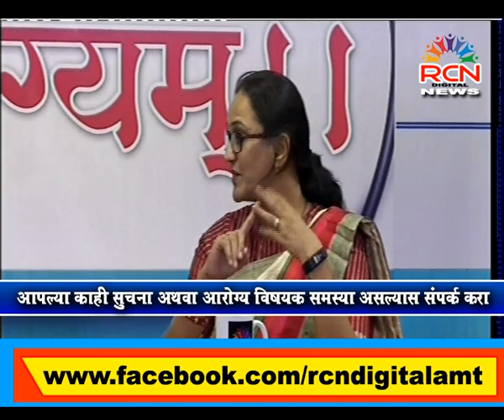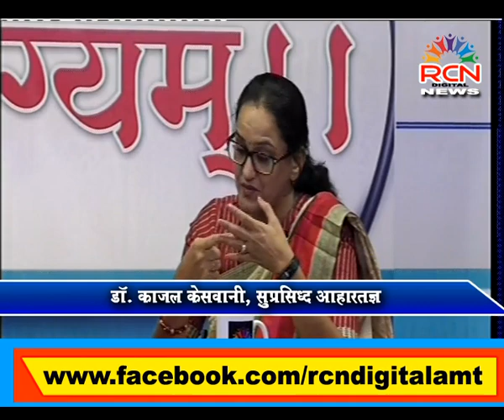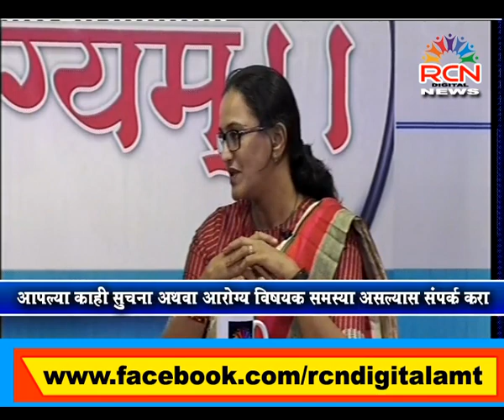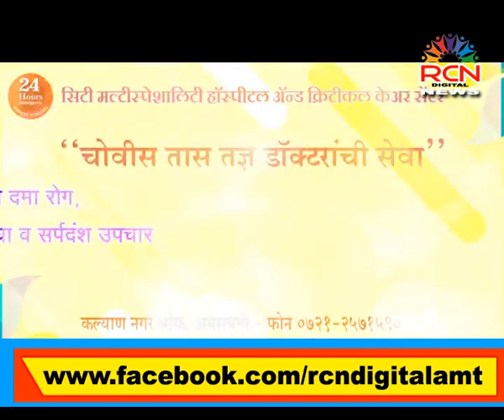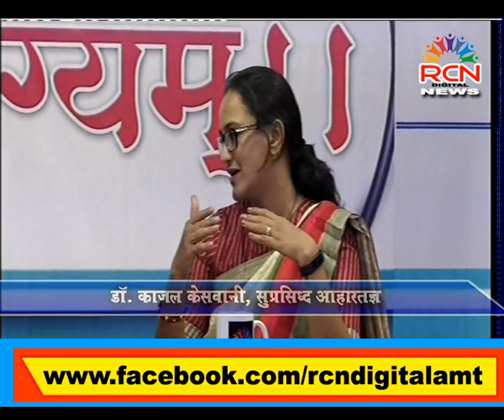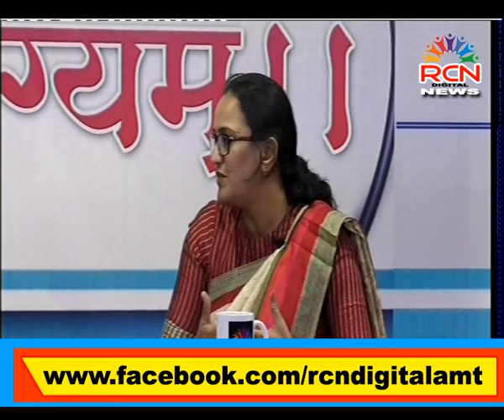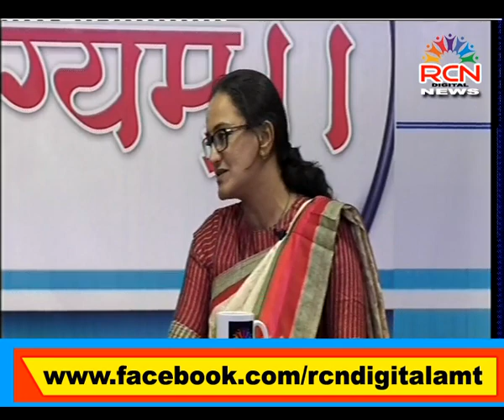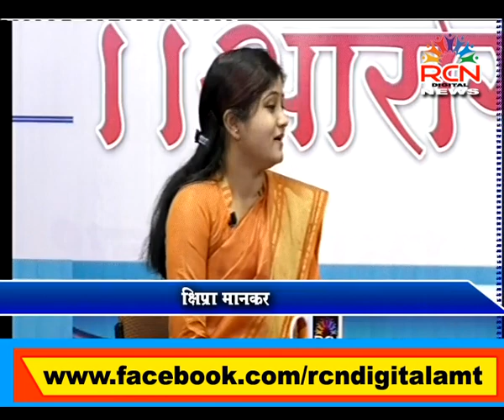rcn digital news_aarogyam_health programme_Dr. Kajal Keswani_Amravati